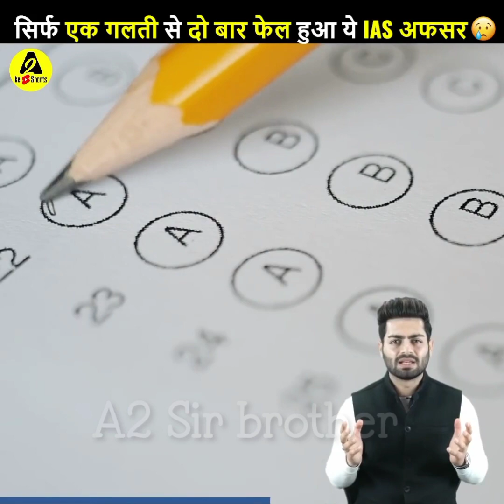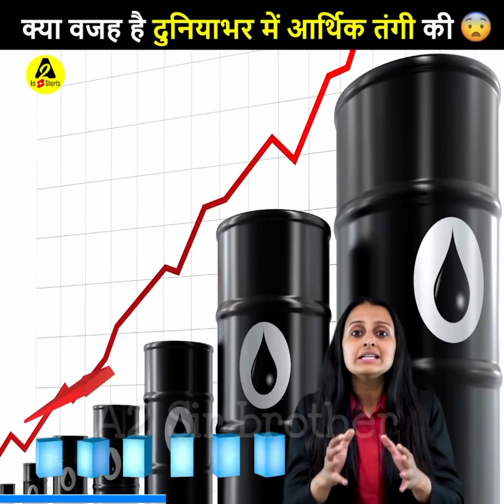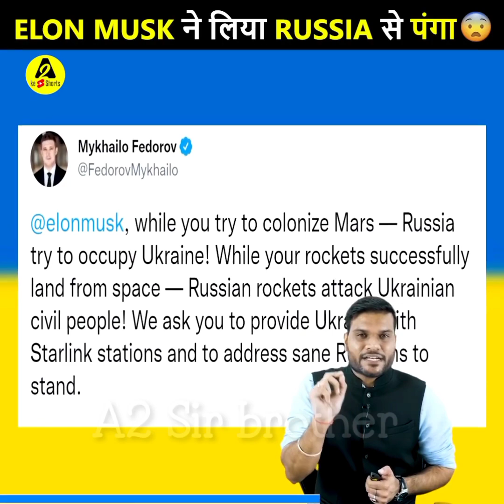A2 motivation// top 5 facts// motivation videos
A2 motivation.
A2 App link 🔗 :-
   ♦Download करे YouTube से पहले Motivation (facts) videos देखने के लिए ।

This is only fan page channel

Seeing which you can learn a lot of new things in your life and make your dreams come true.  This is not the official YouTube channel of Sir Arvind arora.  This is A2 Sir brother YouTube channel is just for teaching something.. this channel make you happy and you will get more informative information. so I requested  you to that subscribe my channel and support me to create more informative videos.

Drive movie motivation
Motivation
Facts Baki latest news shorts
Youtubeshorts
A2 motivation
A2 motivational
Arvind Arora Hits facts
Arvind Arora
a2sir
a2hits
a2motivation
motivational video by arvind arora
informative shorts videos
new information video
information videos arvind arora
arvind arora motivational video
A2SIR A2 Motivational
arvind Aroral motivation videos
motivational video
arvind arora informative
new information video
information videos
facts latest
shovideo
youtubeshorts
A2 motivational
A2 motivational
A2 motivation arvind arora
A2 motivational short
Arvind Arora Hits arvindarorahits
Arvind Arora ChemisVideo
Arvind Arora
Arvind Arora facts
dass 12th Arvind Arora Motivation
motivational video